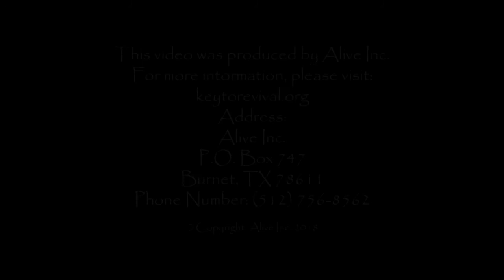Holy Spirit Part 4; Recognition From Men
This is the next video in our series on the Holy Spirit.
Please view the video entitled “Keep My Commandments” before viewing this teaching.